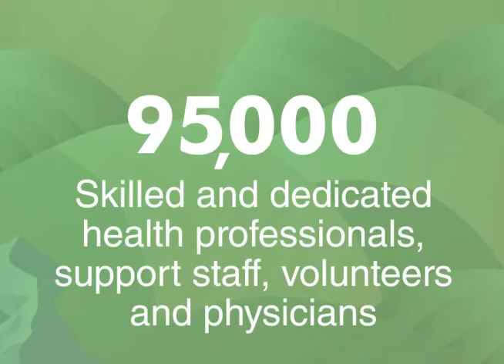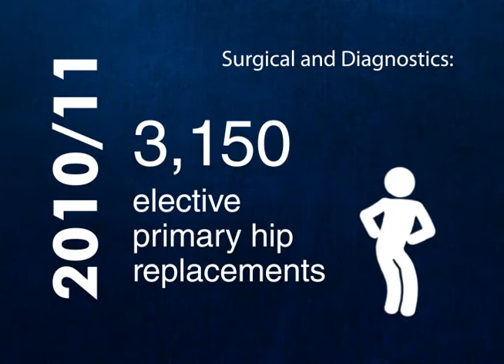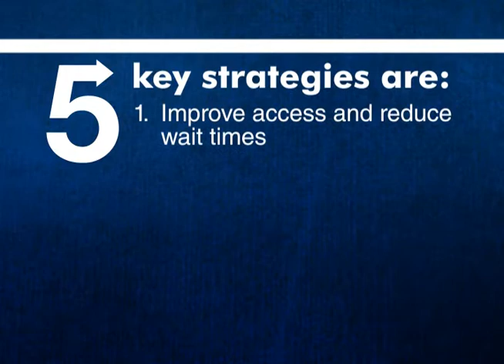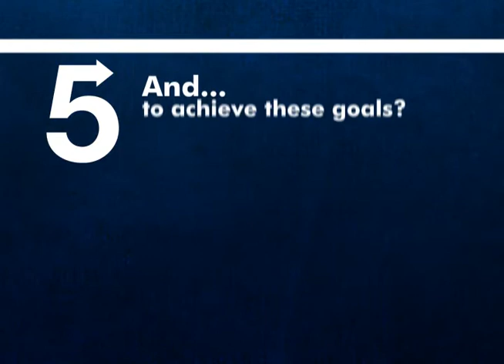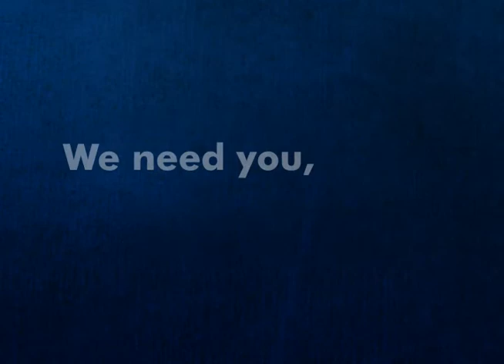AHS Today & Tomorrow -- Provincial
AHS Today & Tomorrow -- Provincial -- Report to Community